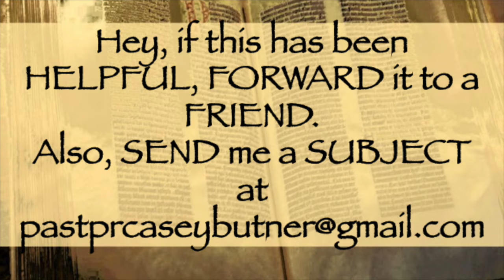Solutions From the Scriptures: Encouragement